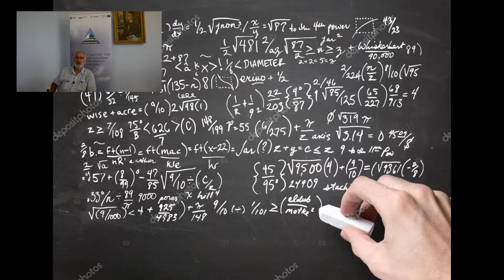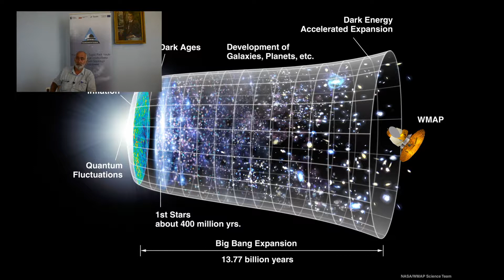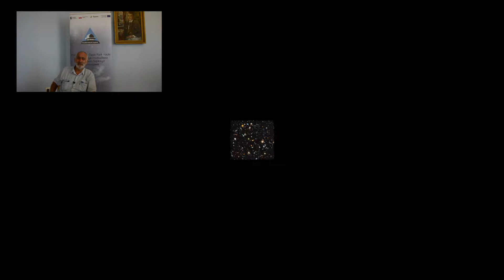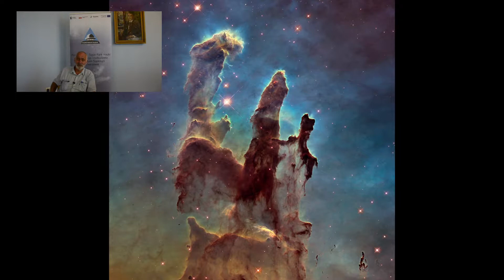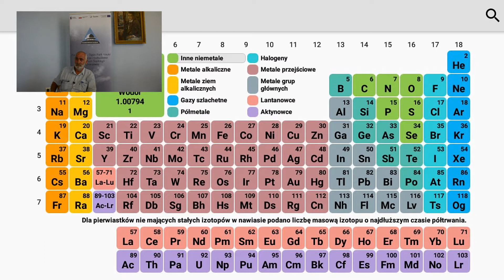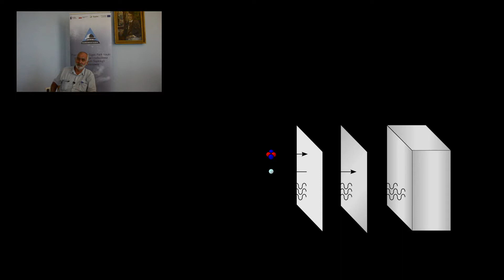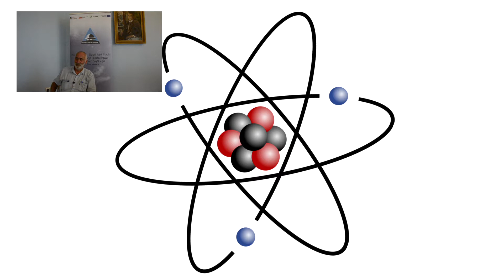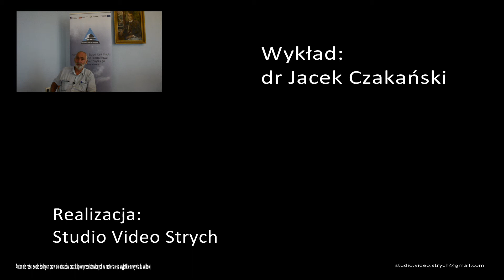Teoria Wielkiego Wybuchu wg Doktora Jacka Czakańskiego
Wszystkie zdjęcia wykorzystane w filmie są własnością autorów i zostały wykorzystane na podstawie prawa cytatu.